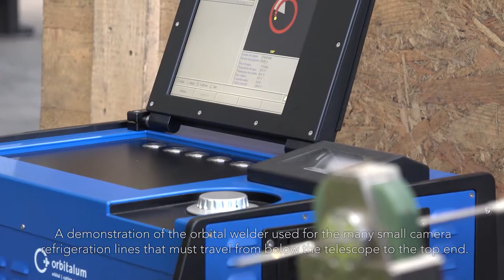TMA Factory Integration and Test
Since early 2016, the LSST Telescope Mount Assembly (TMA) has been under
construction in Asturfeito’s factory in Spain. Now, with the TMA nearly fully
assembled, the Empresarios Agrupados, Asturfeito and Techniker Team is focused
on the final set of factory tests before disassembling the system and shipping
it to Chile. This video was recorded in the weeks before the official start of
Factory Acceptance Testing, when LSST Director Steve Kahn, Project Manager
Victor Krabbendam, TMA Technical Manager Shawn Callahan, and Systems
Engineering Manager Brian Selvy traveled to Spain to review progress and
discuss the schedule and preparations for these activities. The video includes
clips of sample slewing movements where the TMA is rotating at close to
maximum operating speed (on both azimuth and elevation axes) and stopping and
settling at LSST’s demanding requirements. During the next month, a team of
LSST engineering support staff members will travel to Spain to review the
TMA’s pointing and control performance, mechanical and electrical systems,
computer and camera refrigeration interfaces, and camera access. LSST Systems
Engineering personnel will also be onsite towards the end of October to
collaborate with the Contractor in conducting final tests and to determine the
readiness of the TMA for its voyage to Chile.

Credit:
LSST Project/NSF/AURA